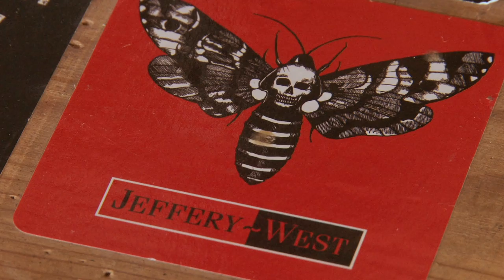Aasen Stephenson keeping the creative spirit alive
Artist Aasen reflects on working in a space in an old Northampton factory which was once where clickers cut out the leather for shoes. His work has included tattooing Jeffery West shoes for customers.